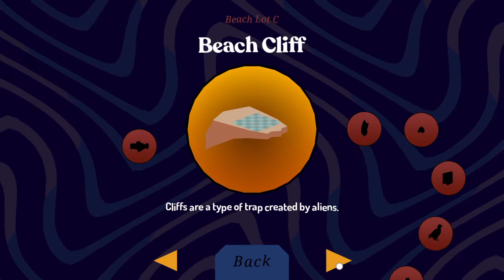Donut County: Part 2 no commentary